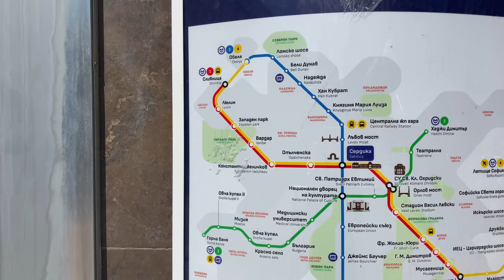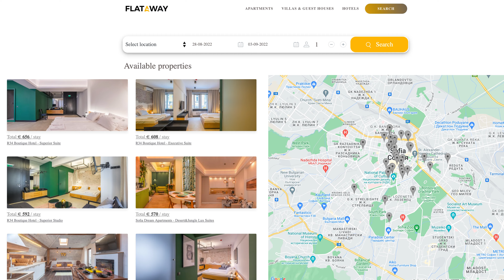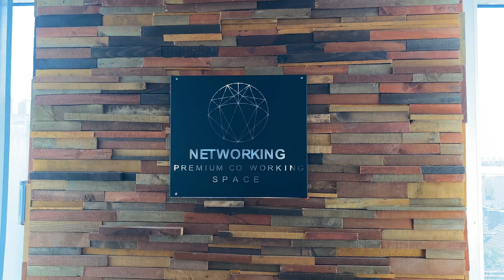Sofia 🇧🇬 Travel Guide | What to Expect when visiting Bulgaria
What Attractions to See in Sofia as a Digital Nomad | City Travel Guide

In this video you'll learn my honest opinion about Sofia, where to look for housing, coworking and cafes in Sofia for Digital Nomads, what to do in Sofia and in the surrounding area, and how to get around Sofia city centre.

Time Stamps:
0:00 Arrival in Bulgaria
0:44 Impressions of Sofia
1:53 Is Bulgaria part of Europe?
2:48 Food in Sofia
4:23 Getting around Sofia
5:40 Vitosha Blvd & Housing in Sofia
6:33 Safety in Sofia
7:39 Networking Coworking
9:13 Working in Sofia
10:31 Things to do in Sofia
12:49 7 Rila Lakes in Bulgaria
14:15 What to see in Bulgaria
16:24 Get your Sofia City Guide ⬇️

🏙  DIGITAL NOMAD CITY GUIDES - FOR NOMADS BY A NOMAD 🏙

While this channel may earn minimal sums when the viewer uses the links, it is done so at no additional cost to you. You are not obligated to use the links. Thank you for your support if you do choose to use them!